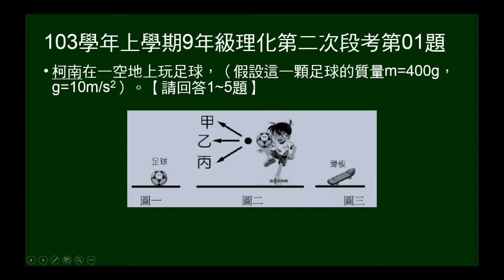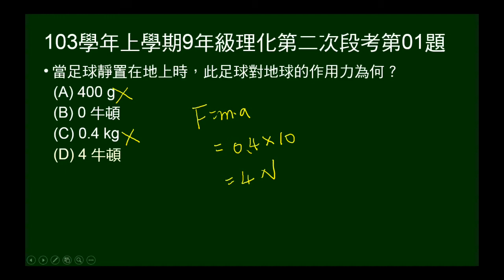103學年上9年級理化二段第01題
103學年上學期九年級理化第二次段考第01題。足球置於地面，問足球給地面的作用力。